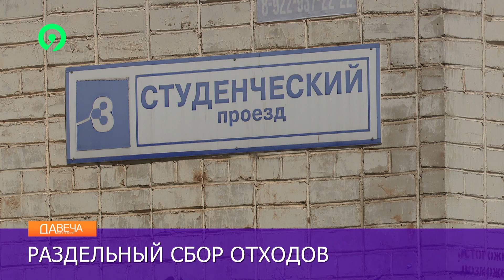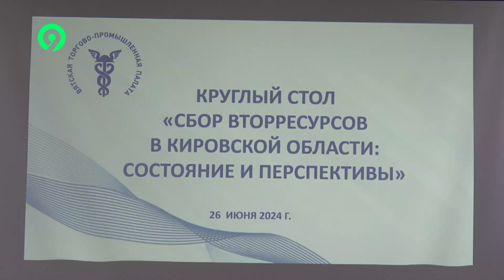Давеча от 26 06 2024 Проблемы раздельного сбора мусора